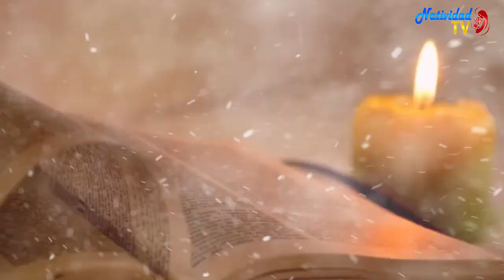SALMO DEL DÍA | Servidora / Melissa Méndez | Lunes, 23/10/2023